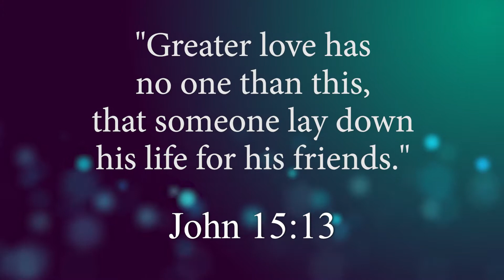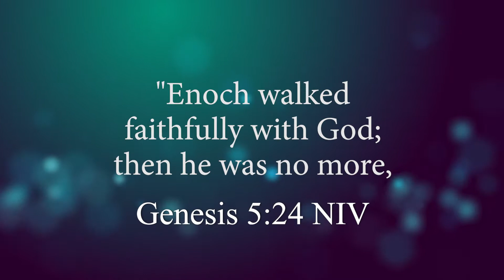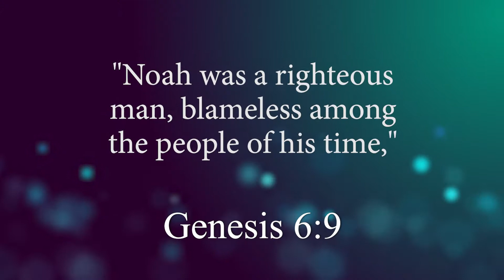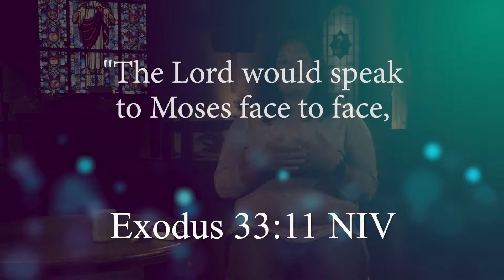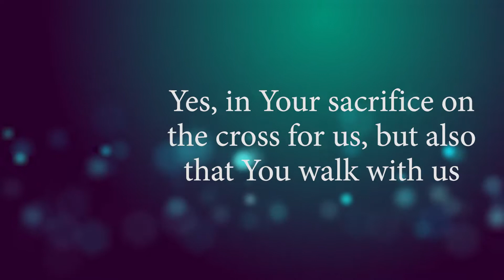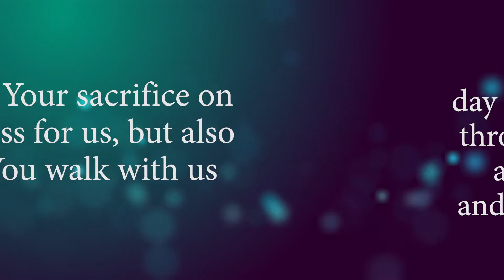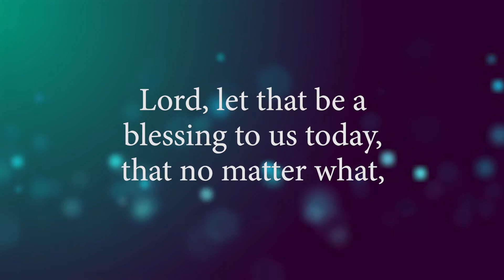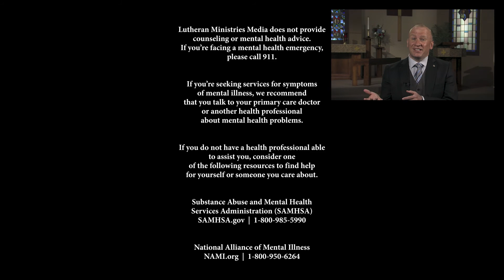Friends: The Gift of Friendship | Moments of Comfort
Summary:
What does friendship do for you? Friendship is a gift. We feel less isolated with friends. We can trust our friends. We have a safe place with friends. Where do we get this model of friendship? This all comes from our loving God who not only teaches us how to be a friend, but He even goes so far as to call us friend.

Learn more of Christ's love for you from Worship Anew!